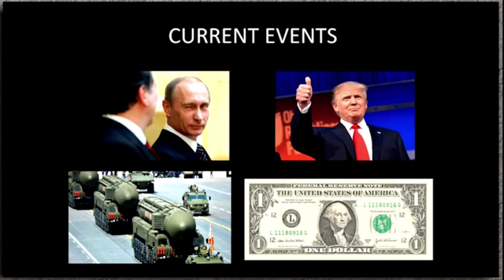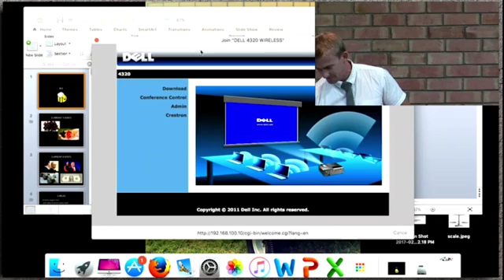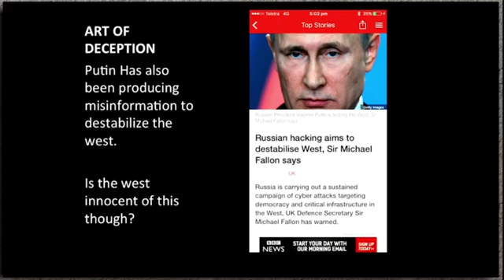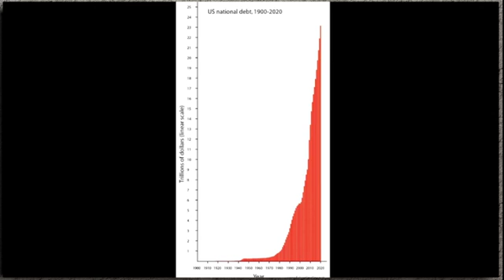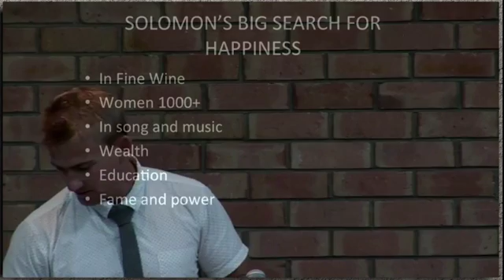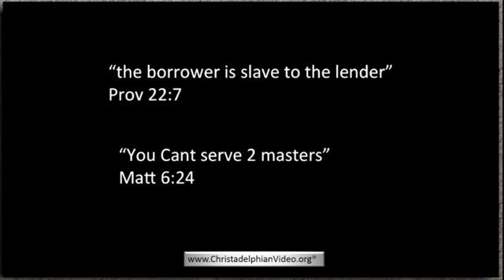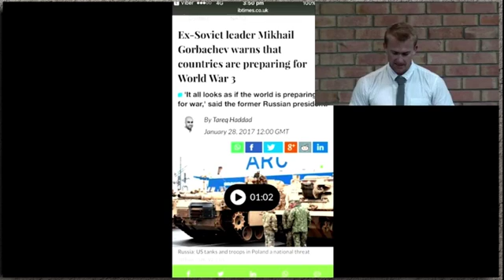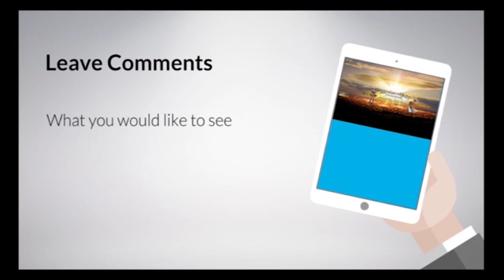Current Events and the Bible